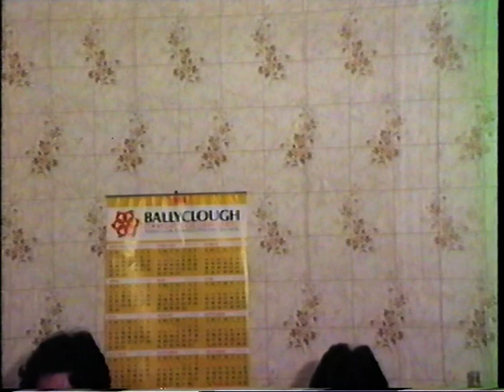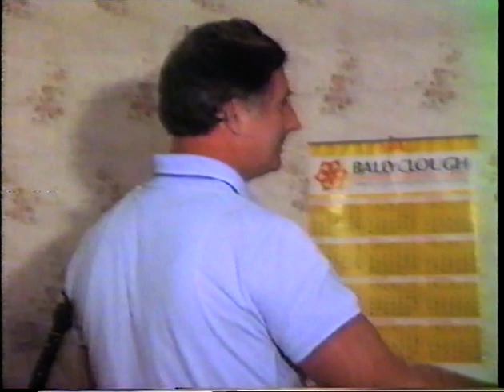Aghinagh Comhaltas At Paddy/Nancy O' Donovans 1984. LTV